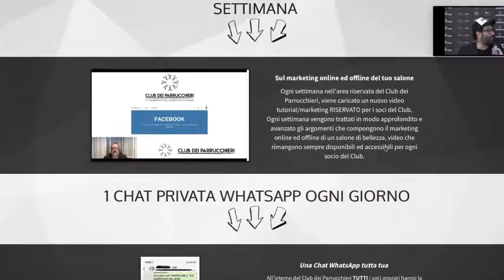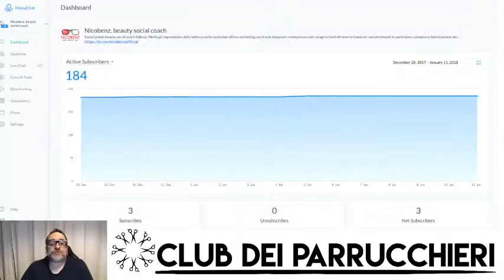Beauty Work 2019 - Club dei Parrucchieri